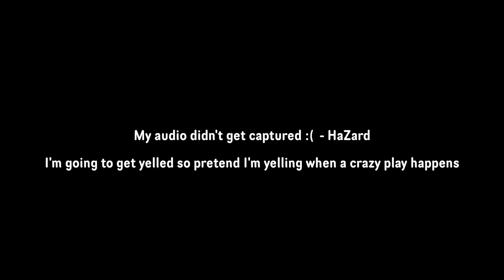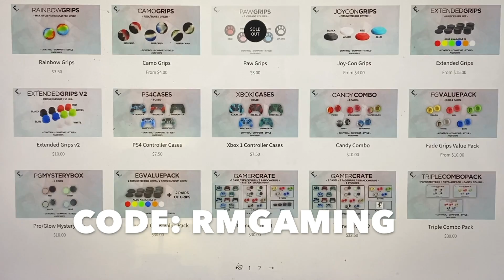FIRST PLAYOFF GAME SPECIAL MUT SQUAD MONDAYS EP. 11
jacy going to stay selling us b.

PARTNERED WITH FADE GRIPS

USE CODE: RMGAMING

IN THE VIDEO:
RM LilHaZard - Danny
Chef JC - JC
RPO Stretch - Matt